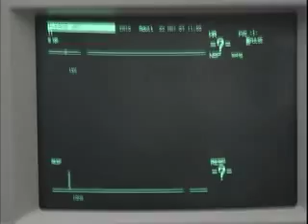Every 15 Minutes - MVHS 2007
The Every 15 Minutes Program offers real-life experience without the real-life risks. This emotionally charged program is an event designed to dramatically instill teenagers with the potentially dangerous
consequences of drinking alcohol. This powerful program challenges students to think about drinking,
personal safety and the responsibility of making mature decisions when lives are involved.